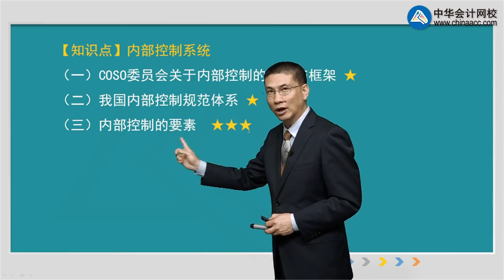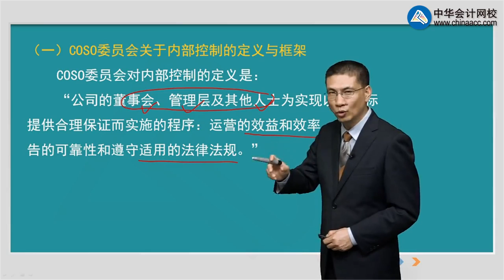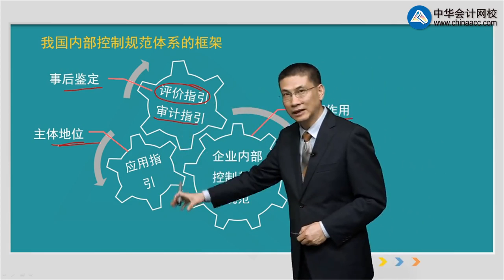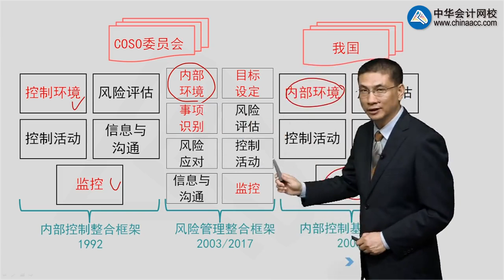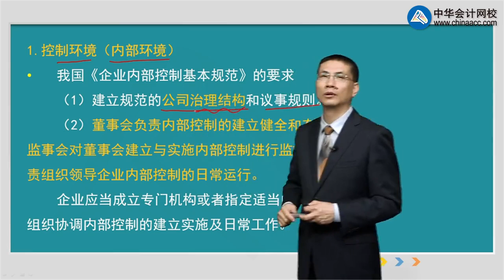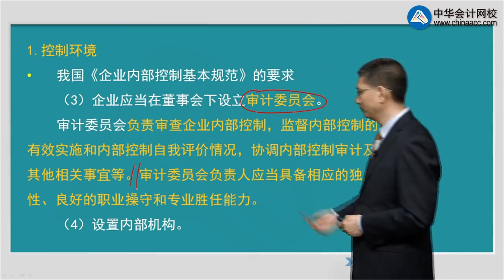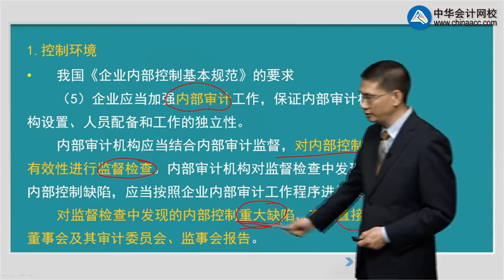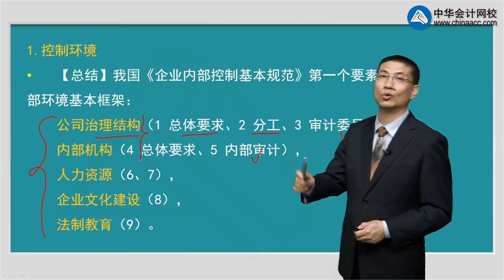fxgl0612第12讲 我国内部控制五要素之内部环境